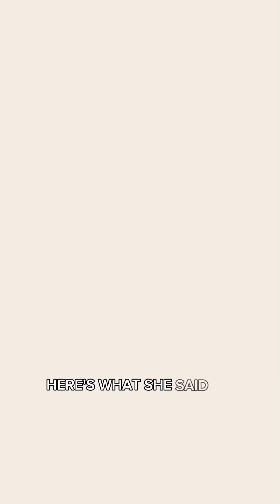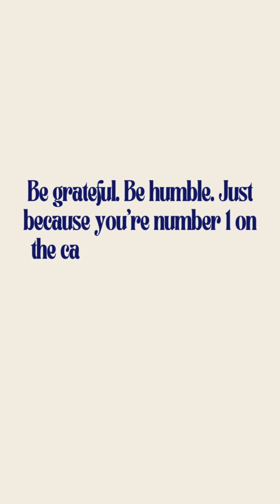"Pointers From The Pros" | Episode 2 -- Actress Isabelle Almoyan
“Just because you’re number one on the call sheet doesn’t mean you should ACT like you’re number one on the call sheet.” Isabelle Almoyan